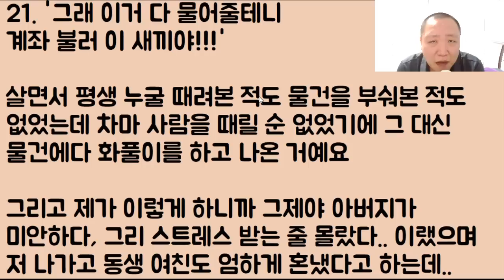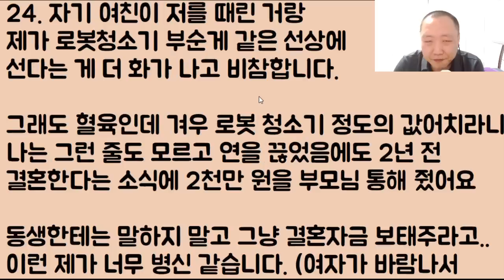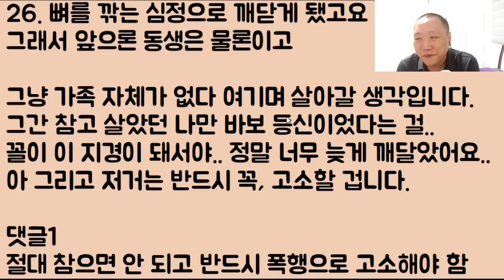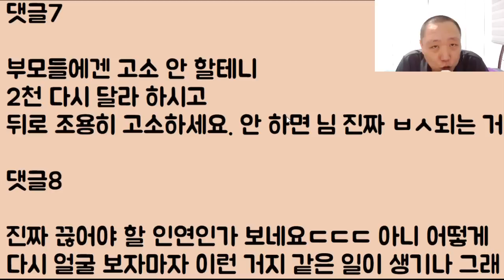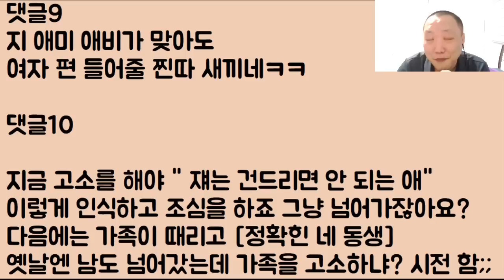[콩밥ㅋㅋㅋ] 자긴 바람인 줄 알았다며 다짜고짜 내 뺨을 후린 동생 여친 그리곤 어머 미안해🤣🤣🤣 .. ㅇㅈㄹ.. 응~ 필요 없으니까 그냥 고소미나 처먹어